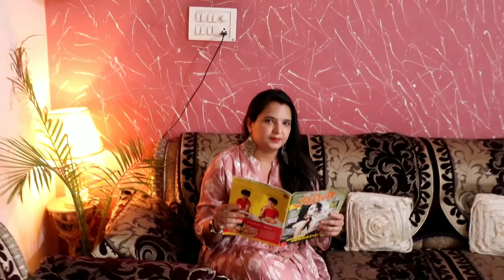How To Cut PINEAPPLE Without Waste - अनानास काटने का आसान तरीका - Easy And Simple PINEAPPLE Cutting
आज हम कोई खाद्य नुस्खा नहीं बना रहे हैं लेकिन हम अनानास को आसान तरीके से काटने के लिए एक सर्वोत्तम तकनीक साझा कर रहे हैं जिसके द्वारा अनानास की बर्बादी नहीं होती है .  Here is World's best and simple way How To Cut Pineapple without any waste it is Easy and Simple way to cut Pineapple fruit at home by this technique you can store pineapple for a long time safely. You must learn Pineapple Cutting Skill to cut PINEAPPLE by PINEAPPLE Cutting Hacks, PINEAPPLE Cutting Design by all these Techniques you will know How to Peel Pineapple in Best Way at home and store for a long time without wasting. Yeh Pineapple cutting Karne Ka Tarika
bahut ki asaan hai or hum seekh jate hai PINEAPPLE ko kaise Chile in Hindi as it is simplest and easiest way to cut PINEAPPLE. If you do not want to waste th fruits in cutting you must know the skills and techniques for cutting without waste same in PINEAPPLE Cutting to must know How to Cut Pineapple. PINEAPPLE fruit is very tasty and widely used for juice and in fruit chaat
it is world's 3rd most important tropical fruit you can make shakes , juice and salad of pineapple which is very tasty and healthy for us. Fruit cutting is important skill.
PINEAPPLE-PINEAPPLE-PINEAPPLE-PINEAPPLE-PINEAPPLE-PINEAPPLE

$$ PINEAPPLE, PINEAPPLE CUTTING, HOW TO CUT PINEAPPLE, HOW TO CUT PINEAPPLE WITHOUT, PINEAPPLE PEEL, HOW TO PEEL PINEAPPLE, PINEAPPLE CUTTING SKILLS, PINEAPPLE CUTTING DESIGN,
   PINEAPPLE CUTTING HACKS, PINEAPPLE CUTTING TECHNIQUE, PINEAPPLE CUTTING IN HINDI, PINEAPPLE CUTTING KARNE KA TARIKA , PINEAPPLE CUTTING KARNE KA TARIKA IN HINDI, PINEAPPLE FRUIT,
   PINEAPPLE KO KAISE CHILE, PINEAPPLE KO KAISE CHILE IN HINDI, PINEAPPLE KO KAISE CUT KARE, PINEAPPLE KO KAISE CHHILE, PINEAPPLE KO KATNE KA TARIKA IN HINDI,EASY AND SIMPLE WAY TO PINEAPPLE,
   HOW TO STORE FRUIT, HOW TO CUT FRUITS, HOW TO CUT VEGETABLES.

TIP FOOD-FOR-LIFE#REENA-KITCHEN-POINT
Get EMAIL notifications of mine newly published awesome videos GOTO CLICK on the SETTINGS ICON & ENABLE the CHECK box of 'SEND ME ALL NOTIFICATION .'

About : Reena Kitchen point is a YouTube channel, where you can find all kinds of food cooking videos in Hindi,
        New Videos is posted Day to Day :)).

            I always try my best to my YouTube family.

REENA KITCHEN POINT